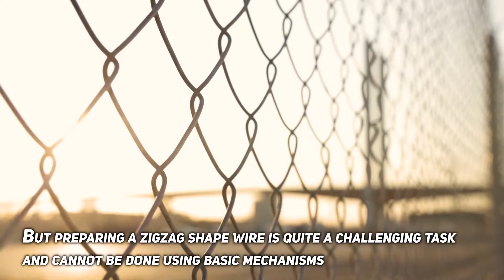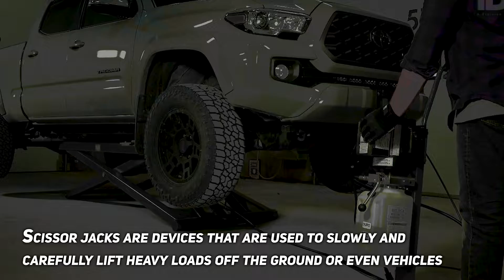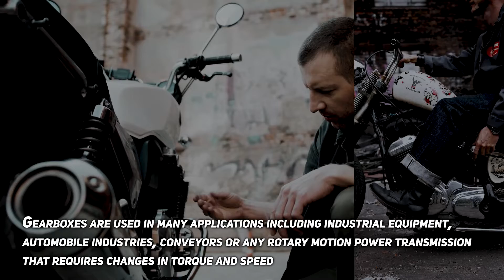Top 7 Mechanical Mini Projects | DIY Mechanical Project Ideas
Here is a compilation of Top 7 Mechanical Mini projects with Free Synopsis Documents & PPT Download

2. Springless Car Suspension Using Bevel Gears

4. Single Motor Double Door Opener Mechanism

5. Motorized Spring Assist Mashing Machine